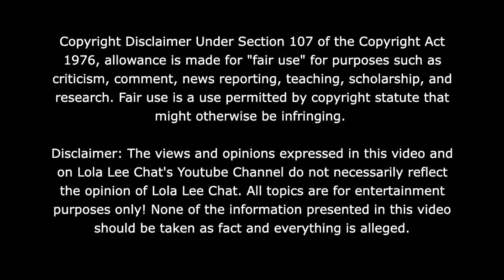Circus Update! Karlissa confirms Chrisean JR is not with Marsh or CPS! 06.22.2024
30 Day Trial of Amazon Prime